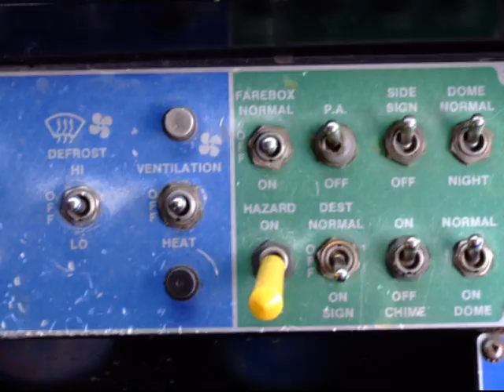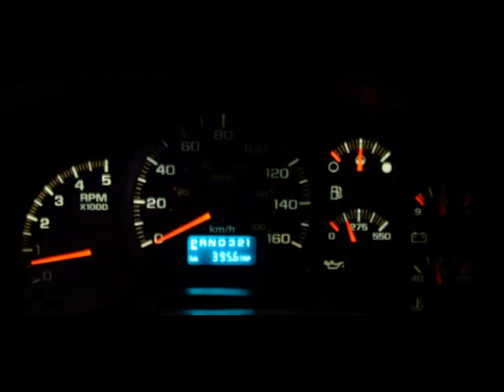Bussing in Metro Vancouver, BC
Busses in the Metro Vancouver, BC area.